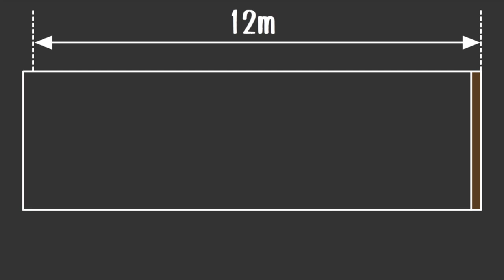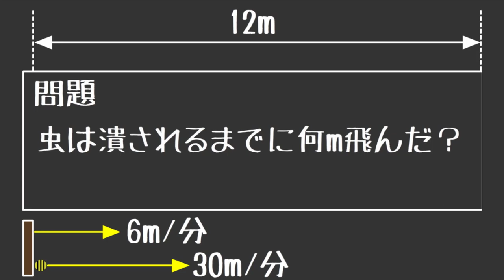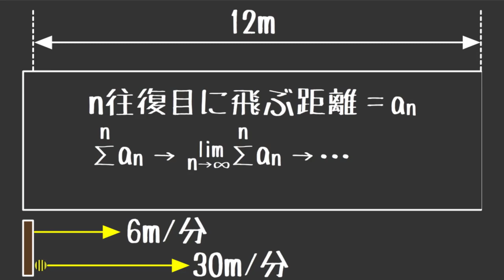【数学パズル】小学生に解けて大学生には解けない問題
小学生にも解ける簡単な算数問題ですが、いろいろ学んで知識のある大学生は難しく考えて間違えるかもしれない算数・数学問題。